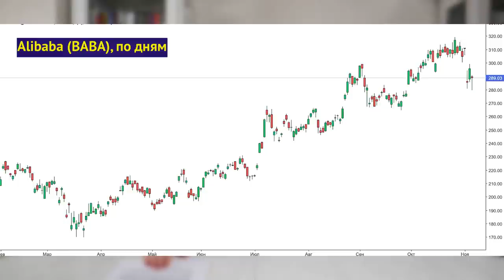Выборы в США, укрепление рубля и новый развод по банковским картам / Новости рынков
Российский рубль потерял страх перед победой Джо Байдена: пара доллар/рубль вернулась ниже отметки 77 рублей. В волне спроса на рисковые активы есть исключения: например, акции Alibaba снижаются на неплохом отчете. Россияне в кризис ушли в недвижимость, а мошенники применяют новую методику развода по банковским картам. Дайджест финансовых новостей за 5 ноября 2020 года на канале InvestFuture.

Таймкоды из видео:
00:00 Рубль одобряет Байдена?
02:51 Alibaba: черная полоса для акций
05:24 IPO Airbnb: декабрь 2020
07:15 Россияне ушли в недвижимость
09:37 Тинькофф Инвестиции: баг 5 ноября
10:49 Банковские карты: новый развод